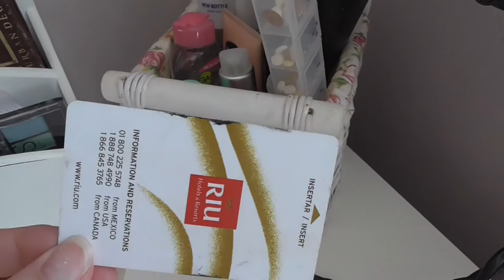My Makeup Collection & Storage | 2016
*Open me for all the things!*
Hello Oddballs,
Today I'm sharing my makeup collection and makeup storage with you guys. You can take a sneak peek at my collection of foundation, concealer, lipstick, mascara, even skincare and haircare. Find out how I use my Ikea Alex drawers for makeup organisation and how I keep all my makeup organised. So if you're wondering how to organise your makeup collection, this video is for you.